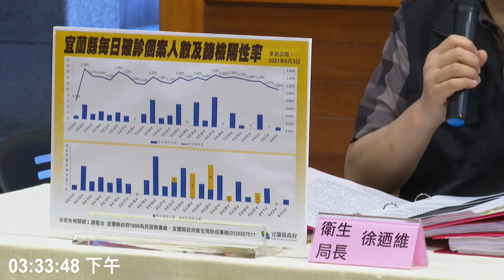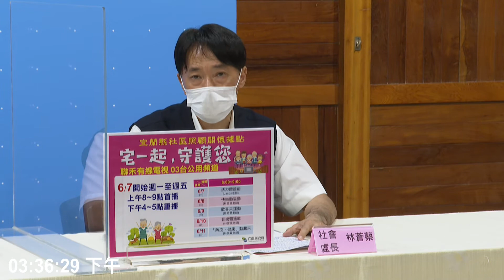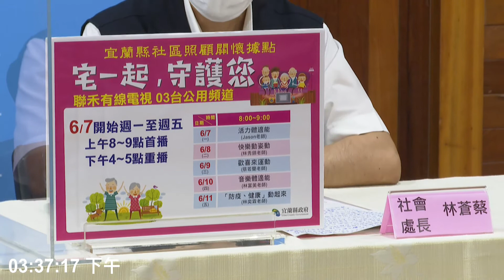宜蘭縣流行疫情指揮中心今(3)日防疫記者會